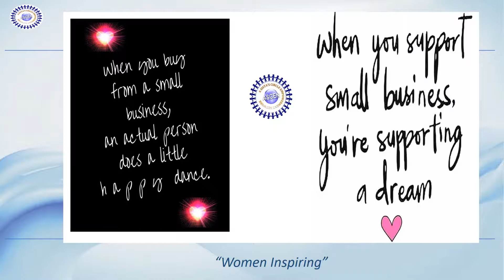Stephanie Jordan - SRJ Designs